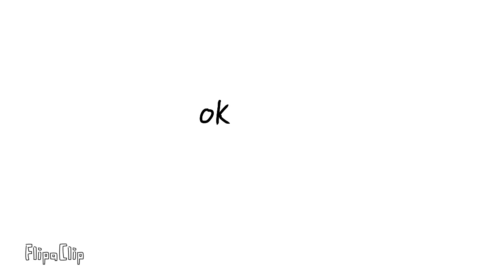comment what you think of the rover video on herebecause the comments are off